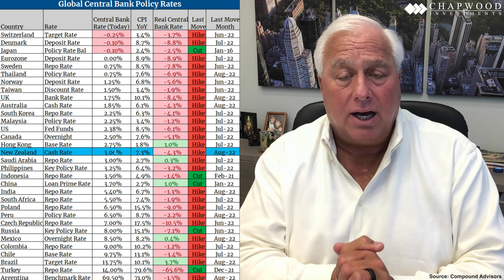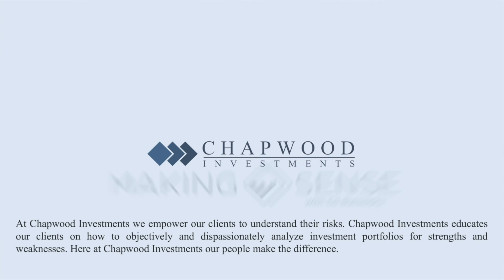44% of Earnings are at Risk | Making Sense with Ed Butowsky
In this video, Ed Butowsky explains with one chart what concerns him the most about the stock market for the rest of the year.

Chapwood Investments, LLC is an SEC Registered Investment Advisory Firm. No mention of a particular security, index, derivative or other instruments in this webcast or video constitutes an opinion on suitability of any security. The information and data in this video were obtained from sources deemed reliable. Their accuracy and completeness are not guaranteed. At any given time, principals at Chapwood Investments, LLC may or may not have a financial interest in any or all of the securities or instruments discussed in this webcast or video. The guests appearing on videos do not receive compensation or provide endorsements or testimonials. Past performance is not indicative of any future results.